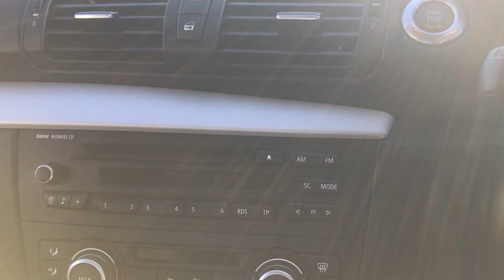2008 BMW 1 SERIES 2.0 120D FOR SALE | CAR REVIEW VLOG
Trade Price Cars welcome the arrival of this 2008 BMW 1 SERIES 2.0 120D  into stock.